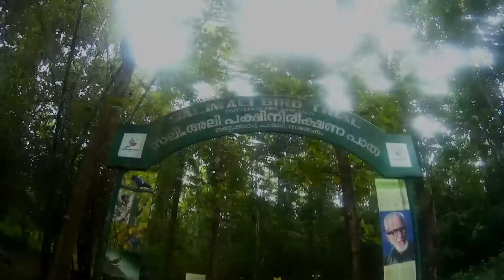Athirapilly Falls ,Thumboormuzbhy River Garden | wolfrider p2ns |waterfall | kerala waterfall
Athirapilly Falls ,Thumboormuzbhy River Garden Kerala || WOLFRIDER P2NS

Charmadi Ghat Monsoon Ride

WOLFRIDER P2NS